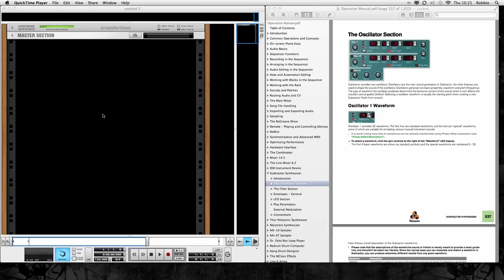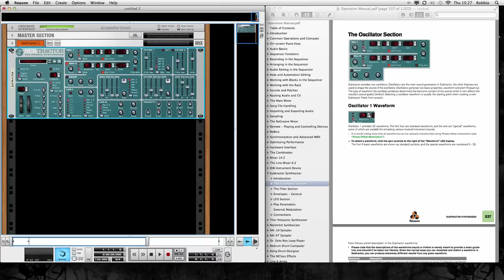The Subtractor Pt 1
Synth Basics - A series of tutorials about Reason's Subtractor Synth.